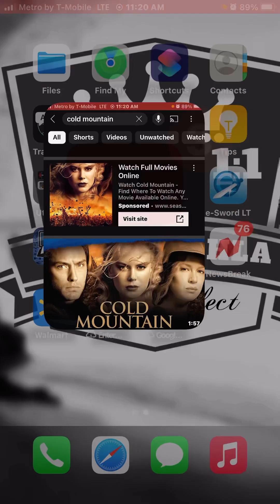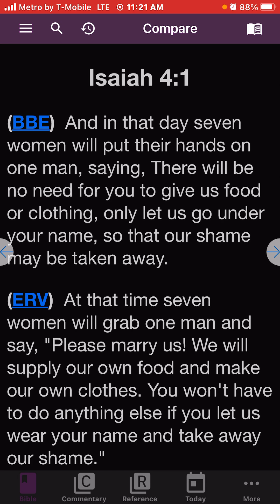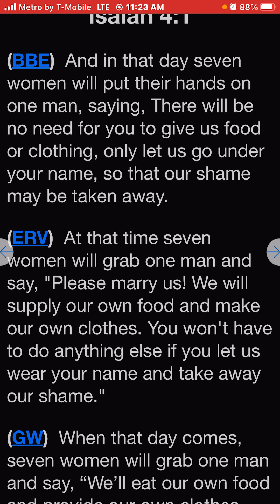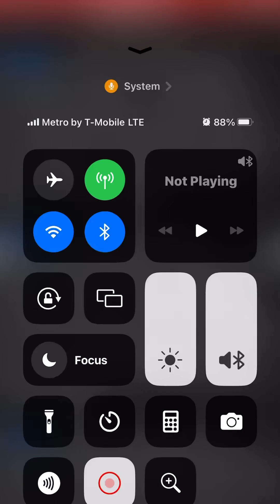Cold Mountain 🏔️ “MOVIE REVIEW”